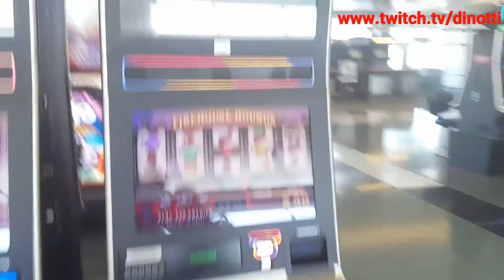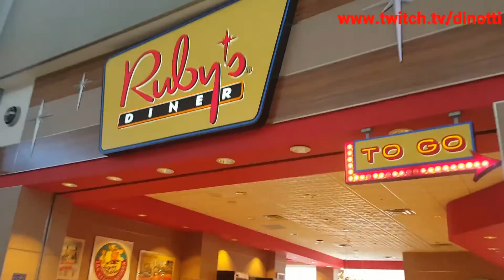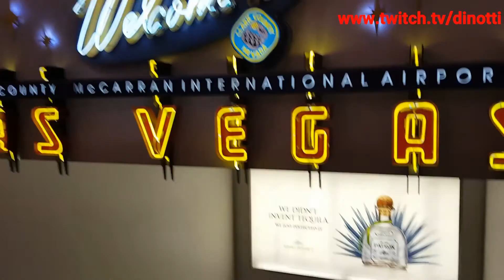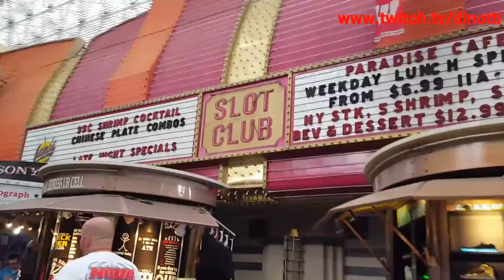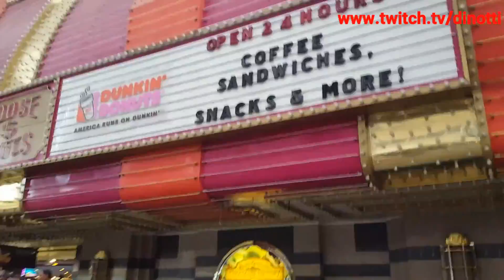#14 Las Vegas-airport and old Vegas(part 1)